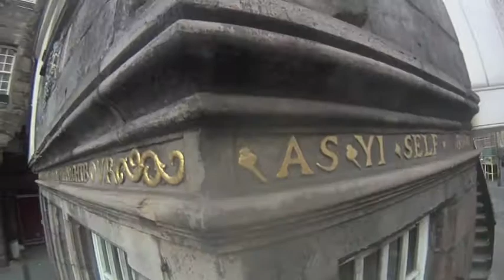edinburgh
a quick run through the centre of edinburgh one spring morning